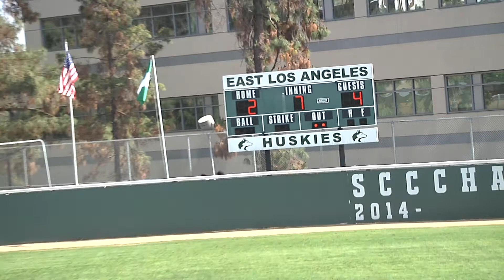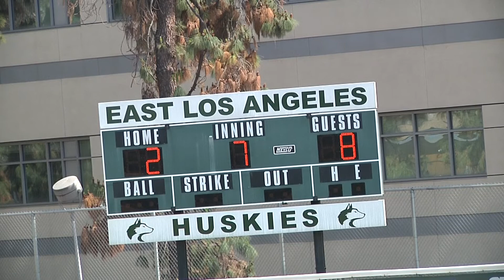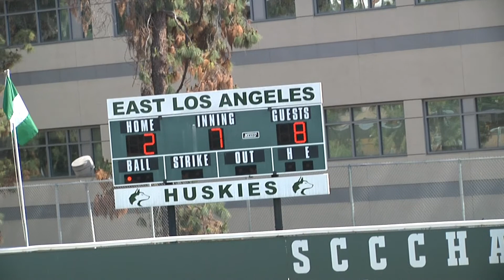LA City Section Div 2. Girls Softball AllStar Game, Part D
Valley Squad    8
City Squad        2

At East Los Angeles College, 5-30-17